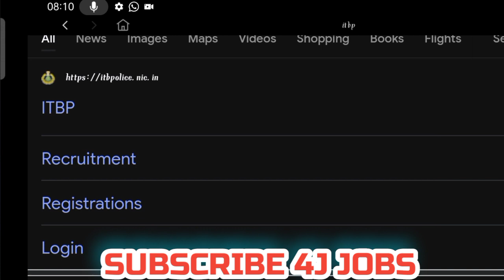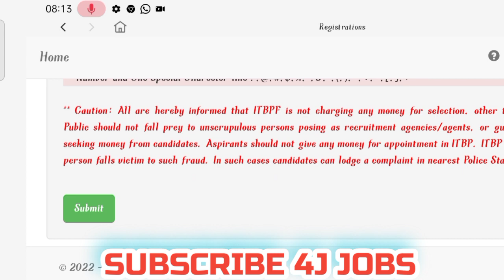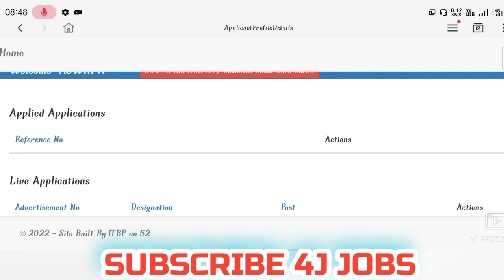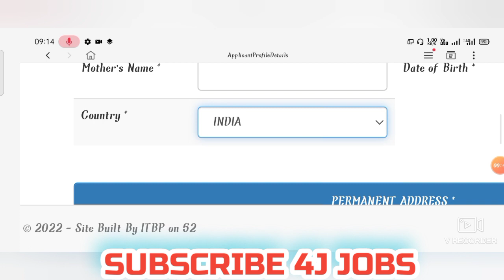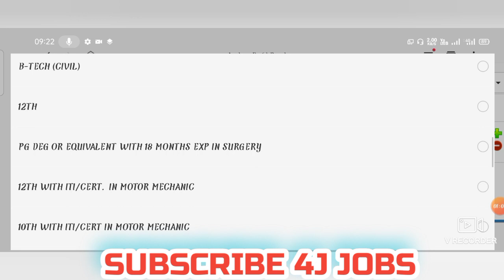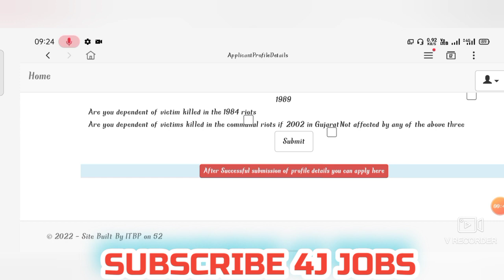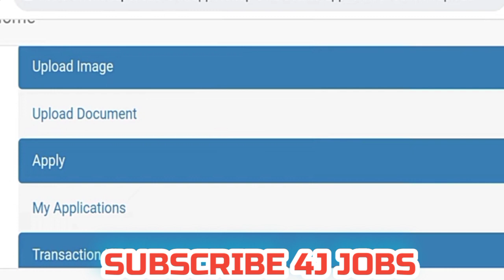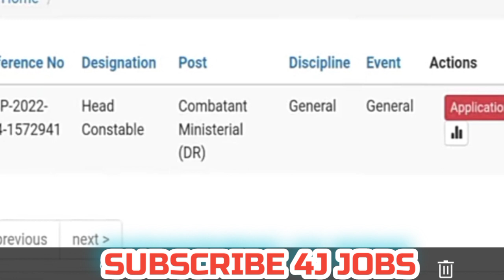ITBP CONSTABLE👮 ഫോൺ വഴി റാലി APPLY ചെയ്യാം🔥| പ്ലസ്ടു മതി|ITBP HC 2022 Application Video In Malayalam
In this Video we discuss ITBP Head Constable Online Form 2022 How to Apply

ITBP HC Online Form 2022 & How to Fill ITBP Head Constable Online Form 2022

How To Apply ITBP HC 2022 In Malayalam

Application video of ITBP Constable In Malayalam

ITBP Head Constable Recruitment 2022 In Malayalam

4J JOBS MALAYALAM is a job & career development YouTube channel with lot of information regarding job update in the defence,ssc,psc, central and state government

Indo Tibetan Border Police (ITBP) has Invited Online Application Form for the Recruitment of Head Constable HC (Combatant Ministerial) / Direct Entry / LDCE 248 Post. Those Candidates are interested in the Following Process of ITBP Head Constable Recruitment 2022 & complete the Required Eligibility Criteria Can read the Full Notification and Apply Online for ITBP HC Recruitment 2022 @itbpolice.nic.in